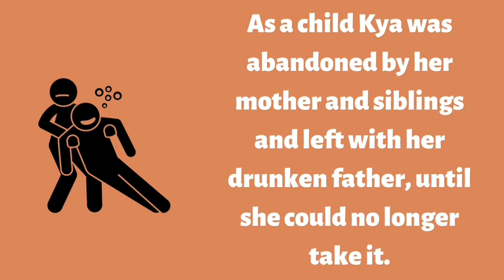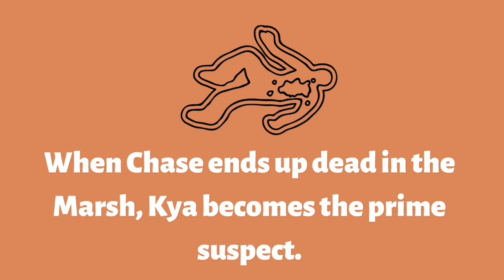Adult Book Trailer - Where the Crawdads Sing